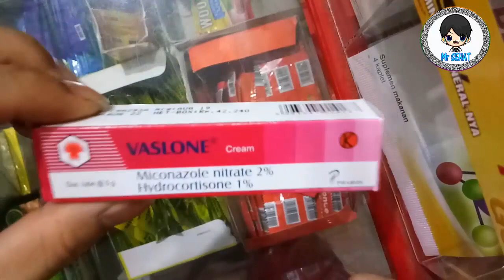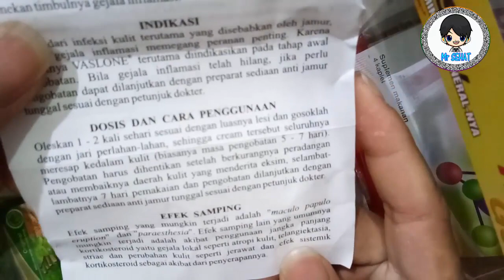AMPUH!! OBAT GATAL DI SELA PAHA PALING MANJUR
Rasa gatal merupakan hal yang dapat mengganggu aktivitas sehari-hari.  Terutama jika Kamu mengalami gatal pada sela paha, tentu akan terlihat tidak pantas jika Kamu menggaruknya di tempat umum apalagi bagi seorang wanita.
Area sela paha yang gatal, biasanya tampak kemerahan atau tampak mengelupas. Selain itu, pada gatal sela paha di bagian pinggir bisa tampak sebagaimana kulit yang lecet.
Umumnya gatal sela paha merupakan infeksi jamur di bagian terluar dari kulit. Sela paha merupakan salah satu lokasi jamur berkembang biak dengan cepat karena lembap dan hangat. Infeksi jamur pada sela paha juga tidak jarang disertai rasa nyeri.